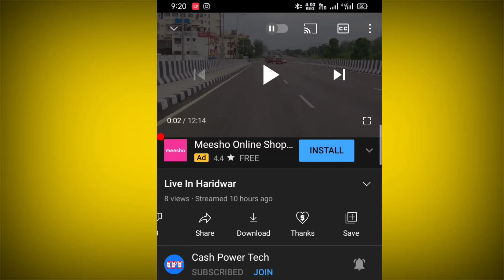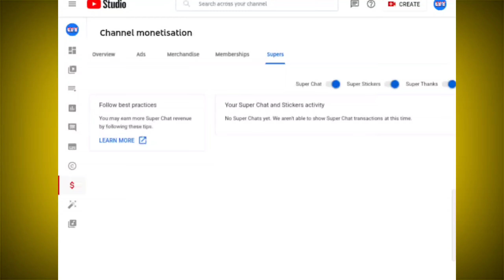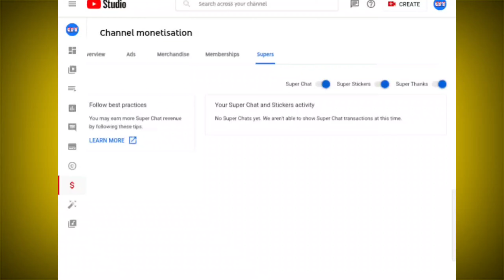super thanks | super thanks youtube | youtube super thanks feature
Youtube Super Thanks Update | अब कमाई होगी डबल